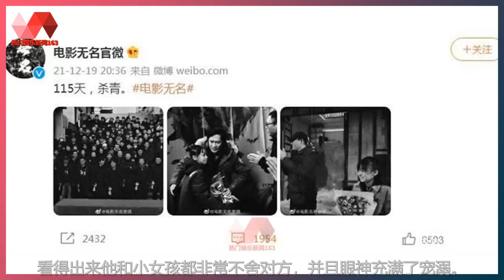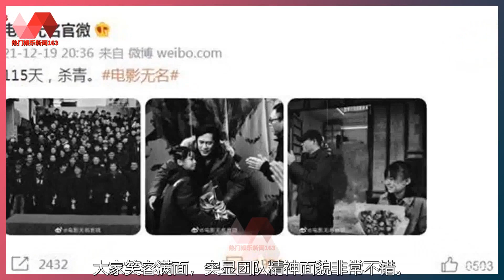《无名》官宣杀青，王一博笑得很开心，梁朝伟拥抱小女孩很暖心. | 王一博 - 热门娱乐新闻163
热门娱乐新闻163 19/12/21: 《无名》官宣杀青，王一博笑得很开心，梁朝伟拥抱小女孩很暖心.